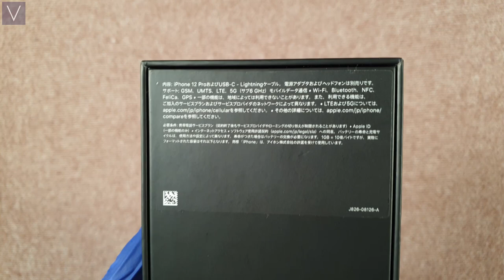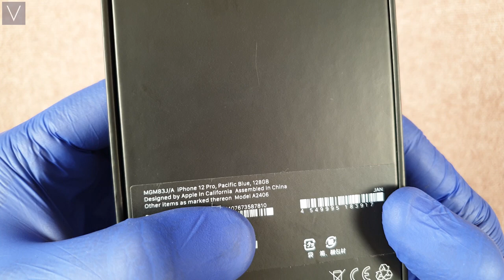iPhone 12 Pro 128 GB Unboxing | ASMR | V-Unbox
Unboxing the iPhone 12 Pro in 2020...

To buy it Online:
iPhone 12 Pro (Amazon)

Tech Specs:
6.1-inch Super Retina XDR display
Ceramic Shield, tougher than any smartphone glass
A14 Bionic chip, the fastest chip ever in a smartphone
Pro camera system with 12MP Ultra Wide, Wide and Telephoto cameras; 4x optical zoom range; Night mode, Deep Fusion, Smart HDR 3, Apple ProRAW, 4K Dolby Vision HDR recording
LiDAR Scanner for improved AR experiences, Night mode portraits
12MP TrueDepth front camera with Night mode, 4K Dolby Vision HDR recording
Industry-leading IP68 water resistance

To purchase Phones in Mumbai Visit:
175, Citi Centre, 1st Floor, S.V. Road,
Goregaon (West), Mumbai: 400064
Timing: 11:00 AM to 10:00 PM
Thursday Closed